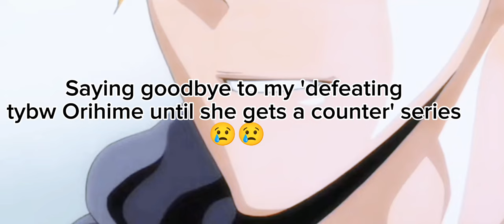SAYING GOODBYE TO 'MY DEFEATING TYBW ORIHIME UNTIL SHE GETS A COUNTER SERIES'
Yeah. I  reuploaded it with the og audio. Hope it doesn't end in tears 🙏🙏😥😥.

The audio is Sad Music by Max Music